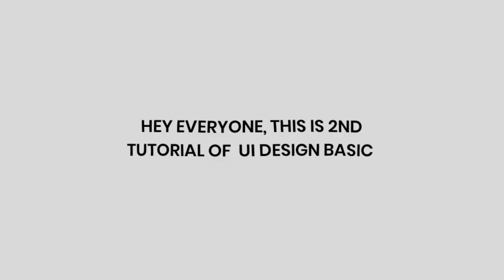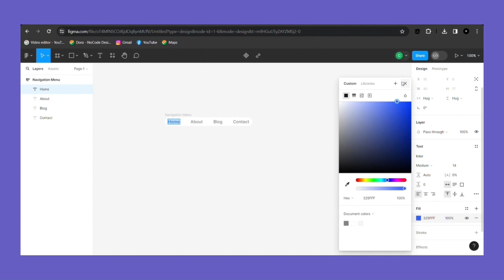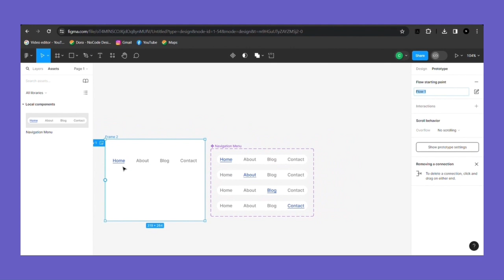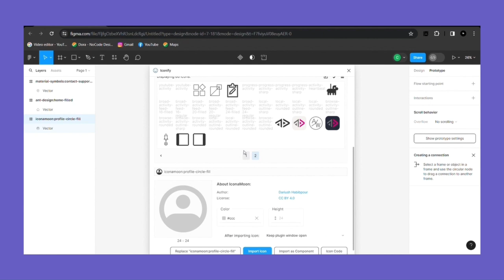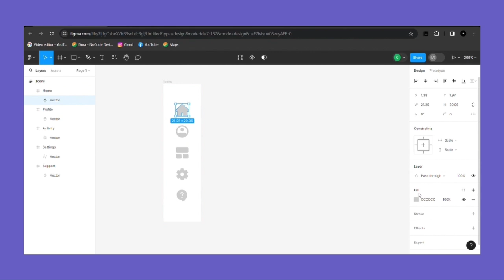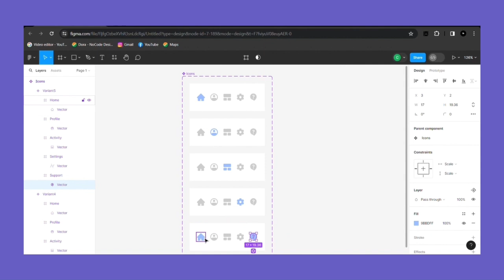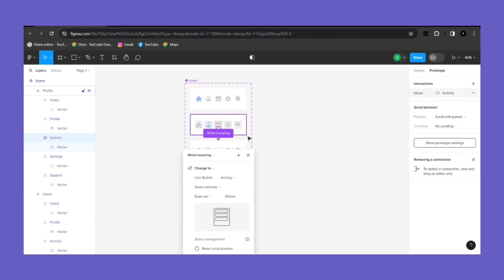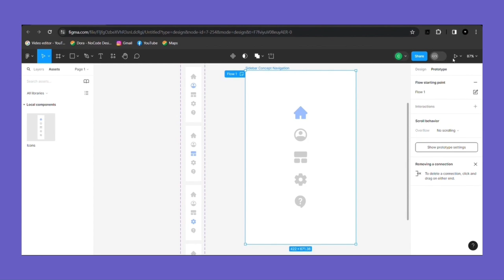Animated Navigation Bar In Figma - Prototype Tutorial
In this video I have covered the 2nd part of basic UI design #2 UI Kit. On  the topic '' Navigation & Sidebar Concept Navigation '' in Figma. With Prototype Tutorial.
I hope you guys learned something from this video.